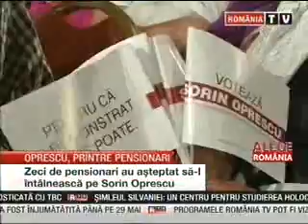Stirile RTV - Oprescu, printre pensionari, 23 mai 2012